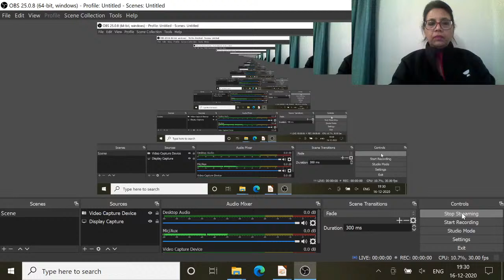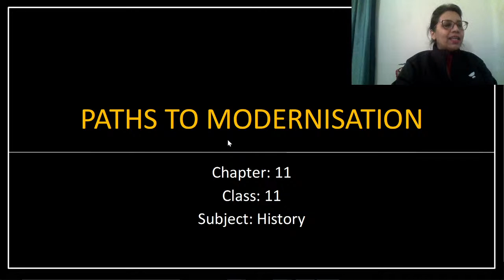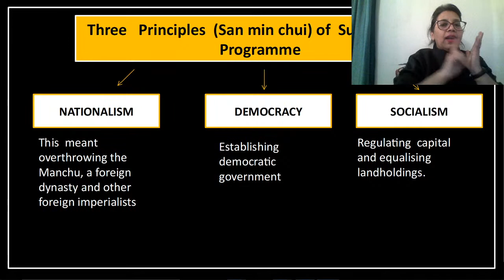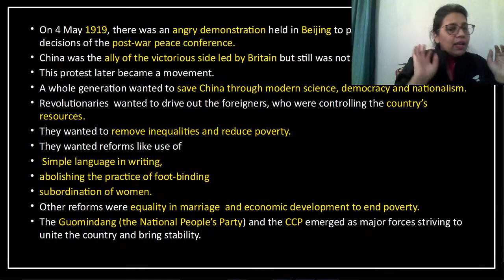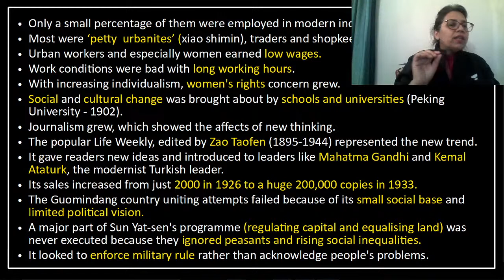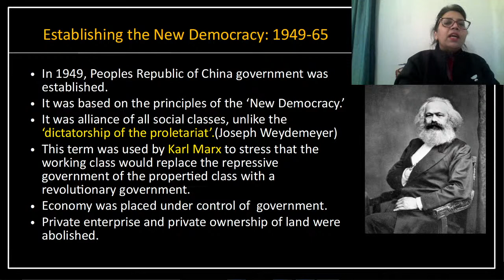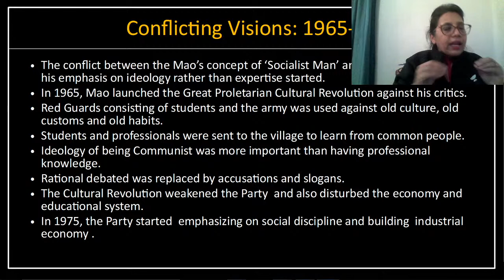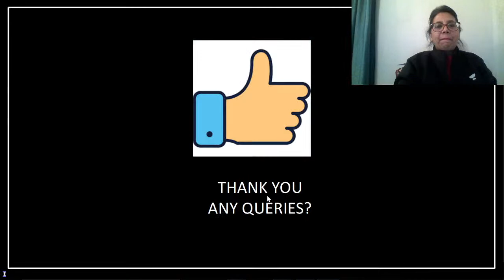Class 11: China - Paths to Modernization Part 2 | NCERT Ch 11 | History | Anjali Yadav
Career Quest - Break the Norm

Spread your wings with Unacademy's Career Quest - Break the Norm.

Free summit with power-packed sessions which will help learners explore exciting career options.
Guest Speakers featuring Gautam Bhimani, Kunal Vijaykar, Phillip Ross, and many others!

Event Date: 20th December
Event Time: 10:00 AM - 6:00 PM
Where is the happening: Unacademy app and website!

Attend Career Quest and plan a successful roadmap for your future.

Hi Learners,

In this video, Anjali Yadav, your educator for Class 11 will be conducting a session on China - Paths to Modernization Part 2 on the Unacademy Humanities YouTube channel. Unacademy aims at paving a strong foundation for students.

 Anjali Yadav and more top educators are teaching live on Unacademy.

About Educator - Anjali Ma'am is an experienced educator. She has worked at Centre for academics & personality development.

Unacademy Subscription Benefits:
1. Learn from your favorite teacher
2. Dedicated DOUBT sessions
3. One Subscription, Unlimited Access
4. Real-time interaction with Teachers
5. You can ask doubts in the live class
6. Download the videos & watch offline